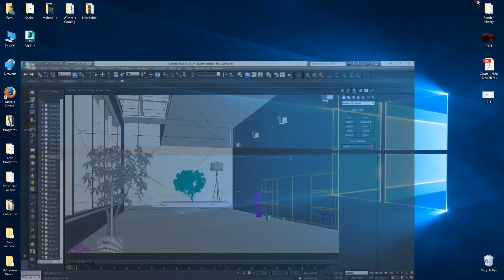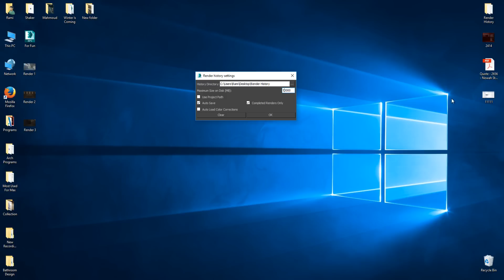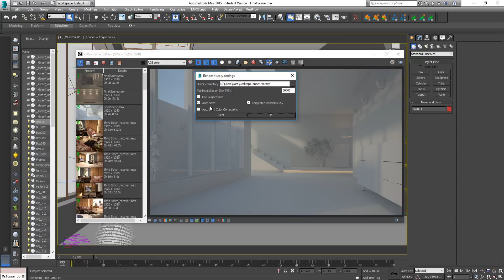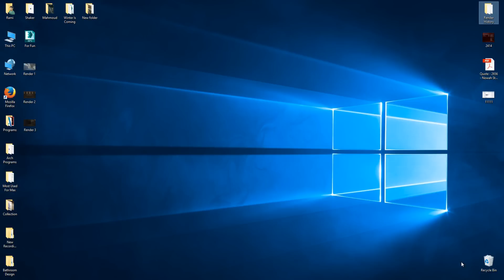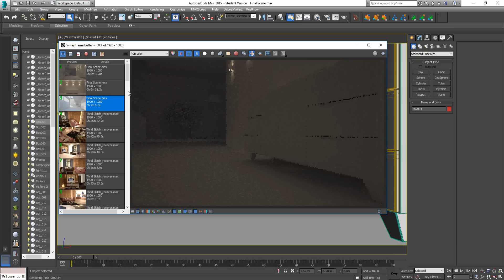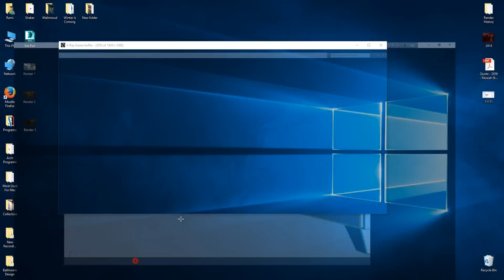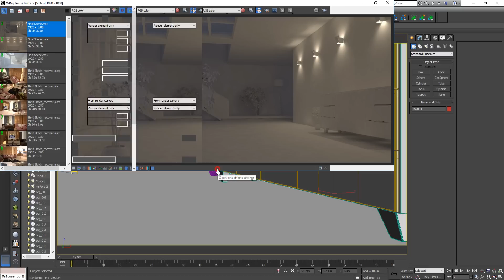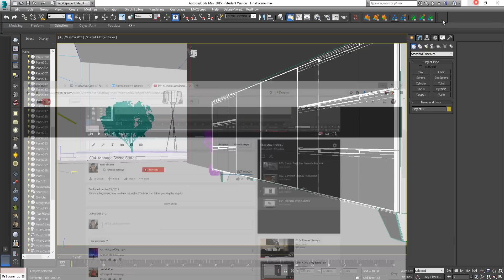005- Render Elements with Batch Render